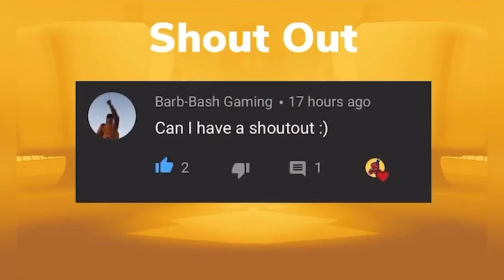Zooba: *NEW* Pirate Earl Skin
New skin info, PIRATE EARL.

Device: iPhone 8 Plus
Recorder: iPhone Screen Recorder
Video Editor: Videoleap
Thumbnail: Barzart